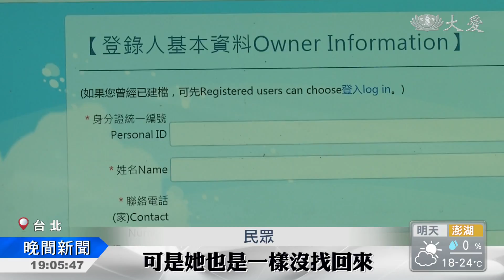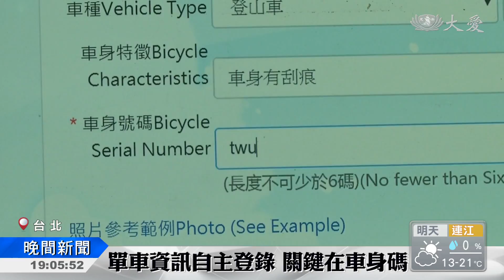通報單車專屬號 97%找得回來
北市交通局今年一月一日起，推動單車實名登錄系統，但宣傳成效不彰。截至目前，僅有300輛登記。有民眾認為，除非是高單價車輛，否則一般代步車被偷，頂多自認倒楣。像是上個月月底，警方尋獲16輛贓車，但目前為止，只找到四位車主，其他通通沒人認領。